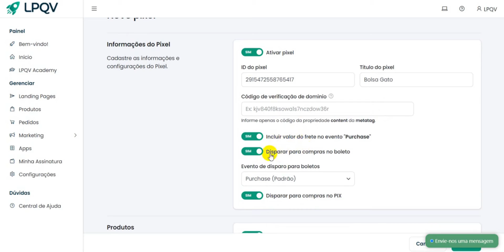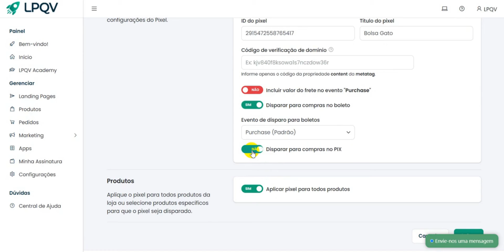Como inserir Pixel do Facebook ADS na LPQV